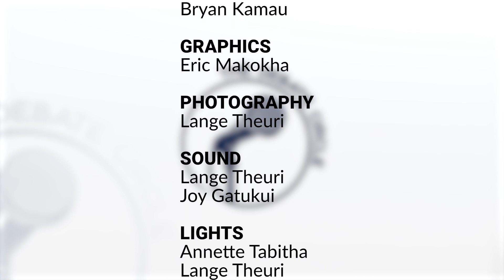SN 2 LOWER EASTERN DEBATE KNOCKOUTS: Mbooni Girls Vs Kangundo School